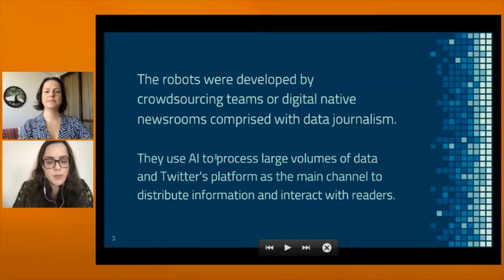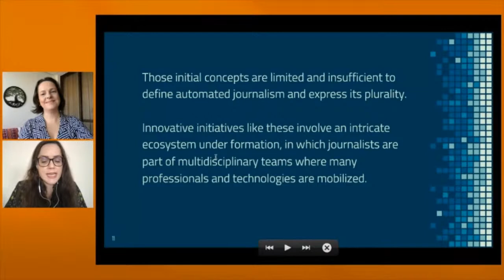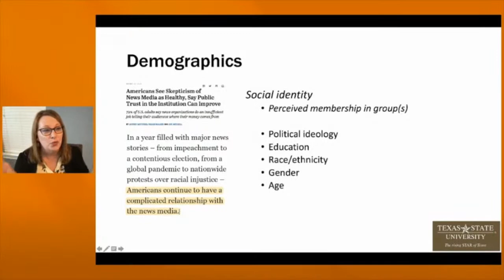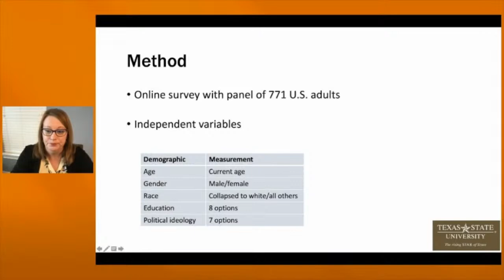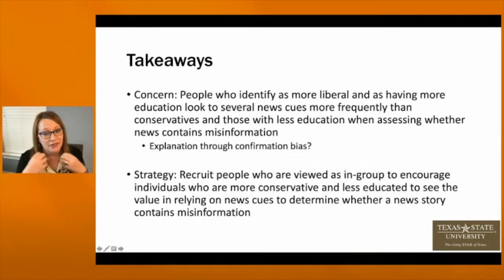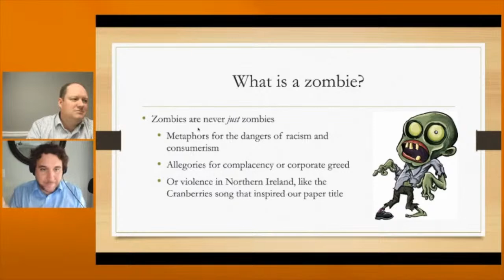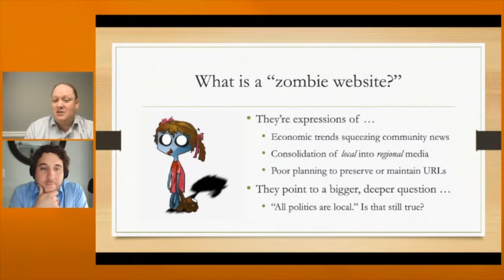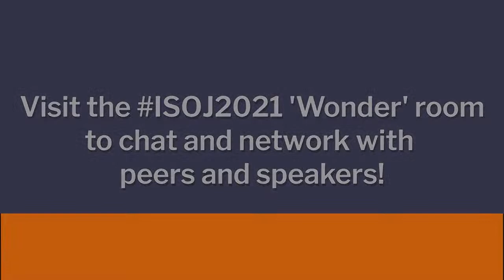ISOJ Journal- Research Panel 1: Capturing journalism’s evolution: From algorithms to misinformation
0:00 - Intro
6:22 - Amy Schmitz Weiss, San Diego State University, ISOJ Research Chair & ISOJ Journal co-editor
7:21 - Silvia DalBen and Amanda Chevtchouk Jurno, Federal University of Minas Gerais (Brazil) More than code: The complex network that involves journalism production in five Brazilian robot initiatives
18:05 - Amber Hinsley, Texas State University, Cued up: How audience demographics influence reliance on news cues, confirmation bias and confidence in identifying misinformation
30:51 - Burton Speakman, Kennesaw State University, and Marcus Funk, Sam Houston State University. What’s on your page, on your pa-a-a-ge: Zombie content and paywall policies in American community newspapers, 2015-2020